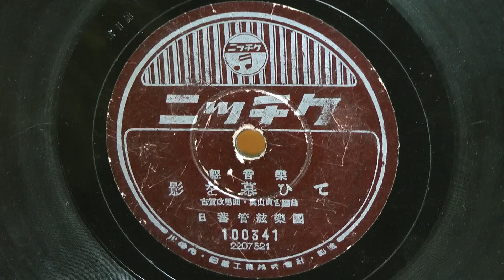影を慕いて(軽音楽)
昭和16年(1941年) ニッチク RECORD スダレ盤 軽音楽
作曲：古賀政男
編曲：奥山定吉
伴奏：日蓄管弦楽団
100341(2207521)